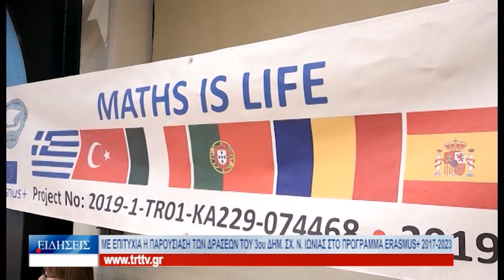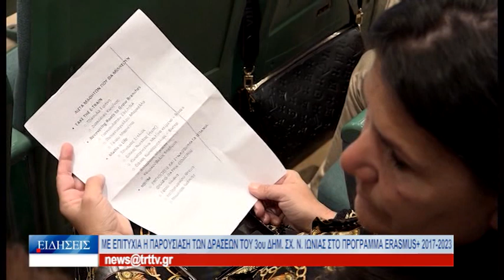Βόλος Με επιτυχία η παρουσίαση των δράσεων του 3ου Δημ. Σχ. Ν. Ιωνίας στο πρόγραμμα Erasmus+ 081222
Το 3ο Δημοτικό Σχολείο Νέας Ιωνίας παρουσίασε τις δράσεις που πραγματοποίησε στο πλαίσιο της συμμετοχής του στο ευρωπαϊκό πρόγραμμα Erasmus plus, από το 2017 έως σήμερα. Δάσκαλοι, μαθητές και γονείς παρευρέθηκαν στην αίθουσα του Μεταξουργείου για να δουν μέσω φωτογραφιών και βίντεο τα ταξίδια και τις δράσεις που υλοποιήθηκαν, στο πλαίσιο του προγράμματος.